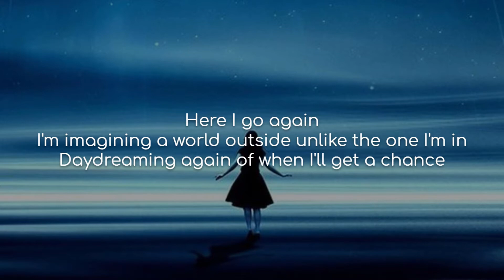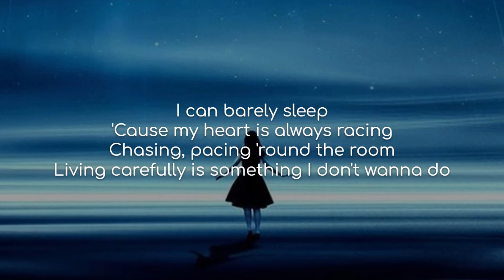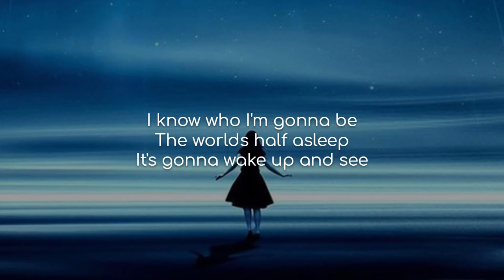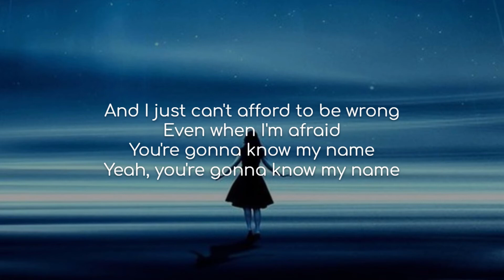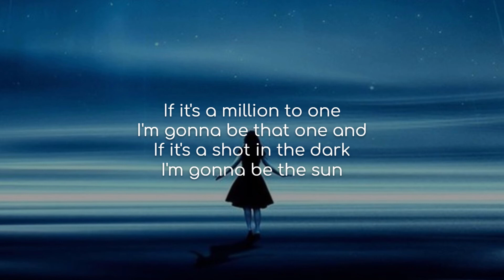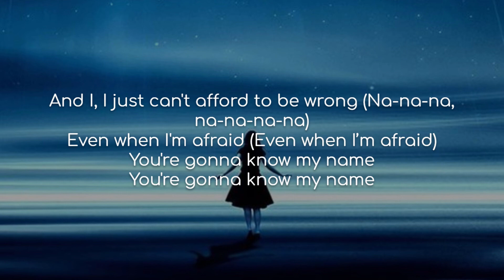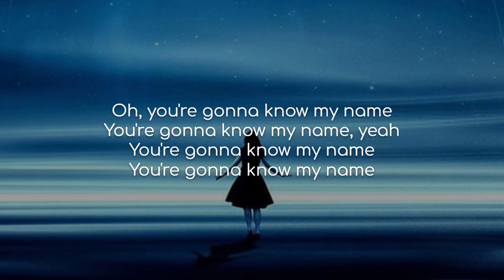Million To One - Camila Cabello (lyrics)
Song: Million To One
Artist(s): Camila Cabello